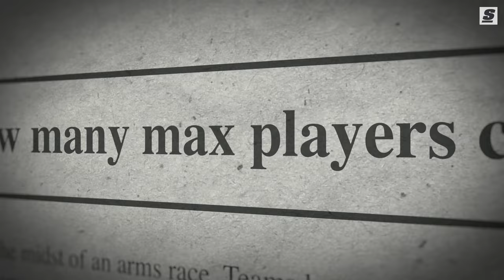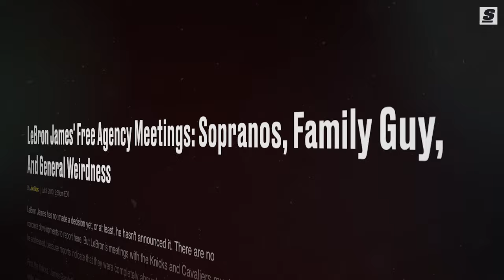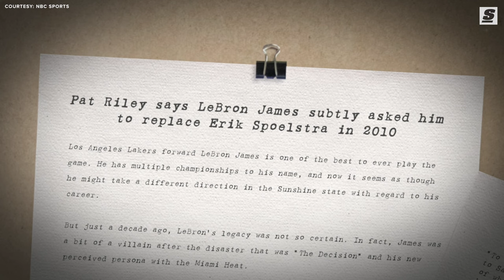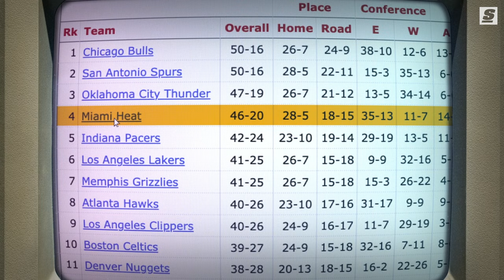The Story Behind The Miami Heat's Big Three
LeBron James, Dwyane Wade, and Chris Bosh only spent four years together, but those four years changed the league and the sports world forever. The game looks different, the spectacle of free agency is magnified and teams are under relentless pressure to keep stars happy. This is the story behind the Big 3 era Miami Heat.

Written and Narrated by: Joseph Casciaro (@JosephCasciaro | Twitter)
Produced and Edited by: Zack Underhill (@ZackUnderhill | Instagram)
Thumbnail Design by: Daniel Long (@DloSupreme | Instagram)